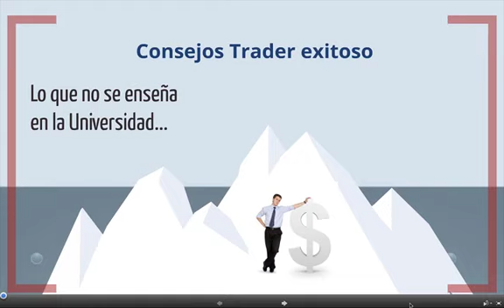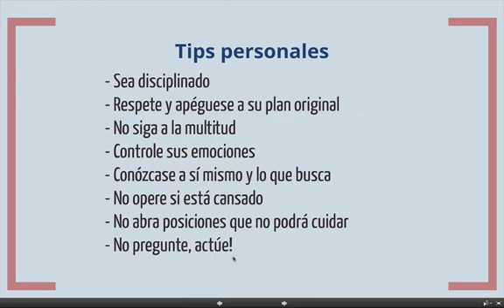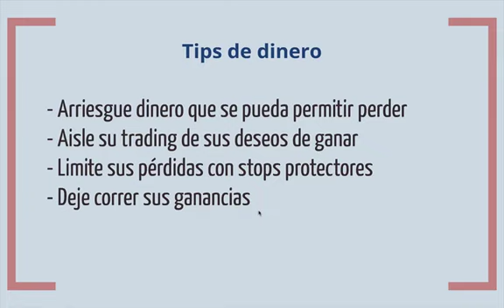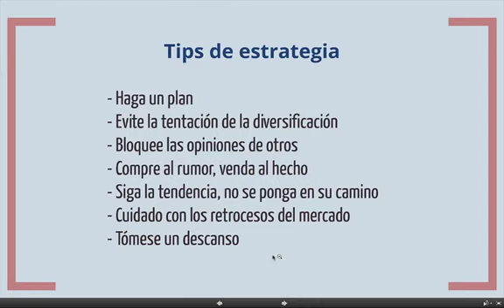Consejos para ser un trader exitoso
by José Luis De La Rosa Pazos